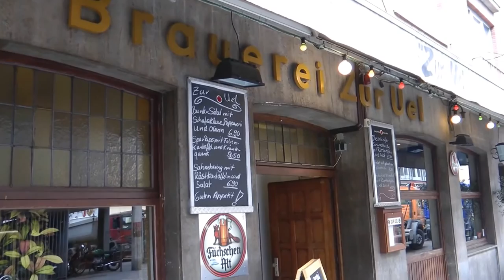Ein Spaziergang durch Düsseldorf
Düsseldorf ist die Landeshauptstadt von Nordrhein-Westfalen, Behördensitz des Regierungsbezirks Düsseldorf und mit 604.527 Einwohnern (31. Dezember 2014) die zweitgrößte Stadt des Landes.

Sie liegt am Rhein, in der Mitte der Metropolregion Rhein-Ruhr mit ihren rund zehn Millionen Einwohnern und im Kern des zentralen europäischen Wirtschaftsraumes. Die Stadt zählt zu den fünf wichtigsten, international stark verflochtenen Wirtschaftszentren Deutschlands. Düsseldorf ist Messestadt und Sitz vieler börsennotierter Unternehmen, darunter der am DAX notierten Konzerne E.ON, Henkel und Vonovia. Zudem ist sie der umsatzstärkste deutsche Standort für Wirtschaftsprüfung, Unternehmens- und Rechtsberatung, Werbung und Kleidermode sowie ein wichtiger Banken- und Börsenplatz.

Düsseldorf besitzt mehrere Rheinhäfen. Sein Flughafen ist das interkontinentale Drehkreuz Nordrhein-Westfalens. Die Stadt ist des Weiteren Sitz von 22 Hochschulen, darunter der renommierten Kunstakademie und der Heinrich-Heine-Universität. Überregionale Bekanntheit genießt Düsseldorf außerdem durch seine Altstadt ("längste Theke der Welt“), seinen Einkaufsboulevard Königsallee ("Kö“), seinen Karneval, den Fußballverein Fortuna Düsseldorf und den Eishockeyverein Düsseldorfer EG. Weitere Anziehungspunkte sind zahlreiche Museen und Galerien sowie die Rheinuferpromenade und der moderne Medienhafen. Das Stadtbild wird auch durch zahlreiche Hochhäuser und Kirchtürme, den 240 Meter hohen Rheinturm, viele Baudenkmäler und sieben Rheinbrücken geprägt. Bemerkenswert ist die große Anzahl ostasiatischer Einwohner, darunter die japanische Gemeinde.